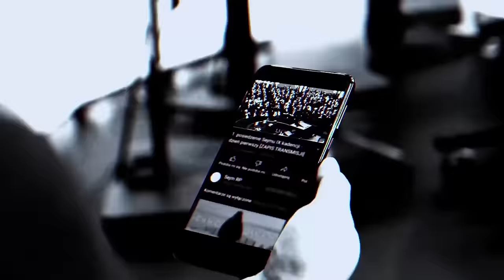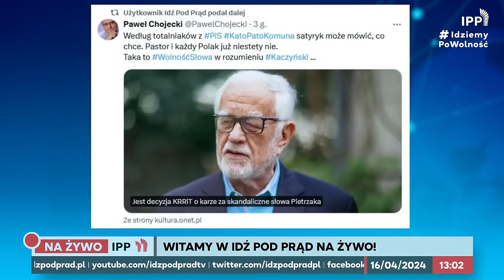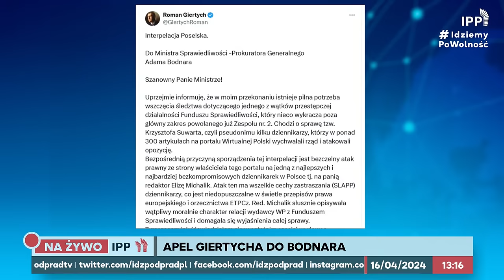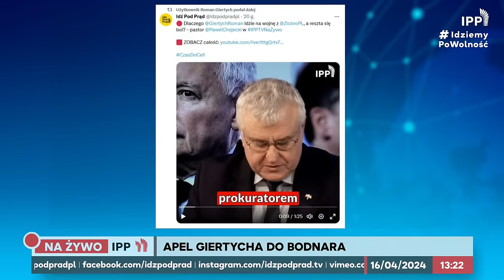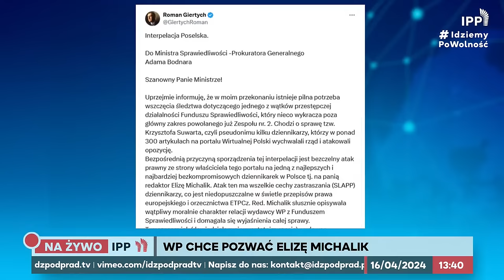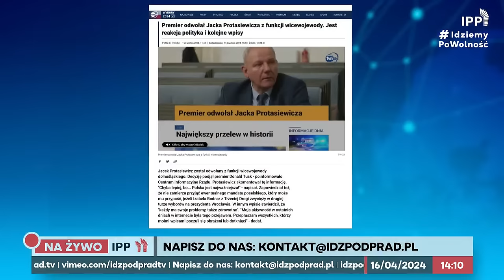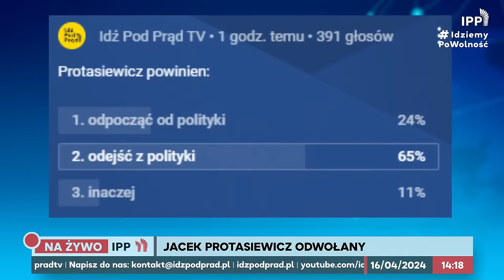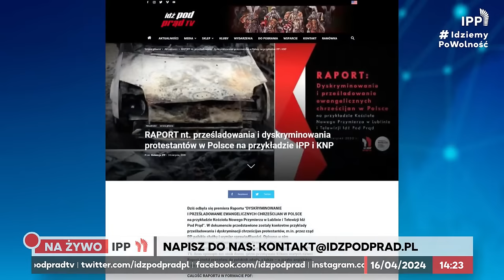Apel Giertycha do Bodnara o śledztwo w sprawie WP | IPP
Wirtualna Polska chce pozwać Elizę Michalik za jej opinie o "korumpowaniu" dziennikarzy WP przez Fundusz Sprawiedliwości. W jej obronie staje Roman Giertych, który apeluje do Prokuratora Generalnego Adama Bodnara o śledztwo w sprawie WP i dziennikarzy, którzy pod pseudonimem "Krzysztof Suwart" wychwalali rząd PiS i atakowali opozycję...

00:00:00 Wstęp
00:05:30 WP grozi procesem Elizie Michalik
00:50:43 Głosy od widzów
01:01:00 Pietrzak nie zostanie ukarany
01:09:53 Internetowe przygody Protasiewicza
01:27:04 Ogłoszenia